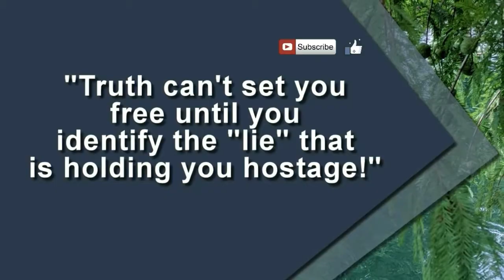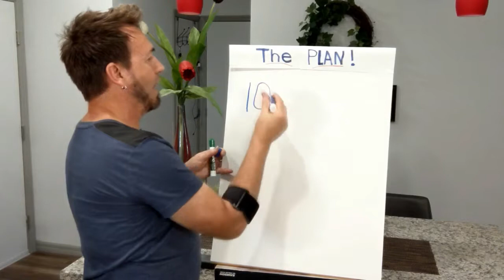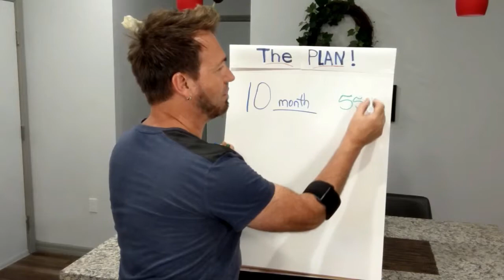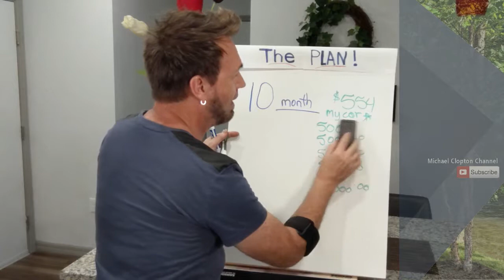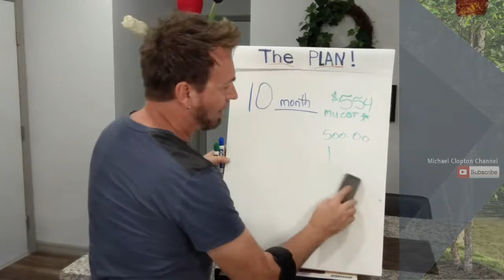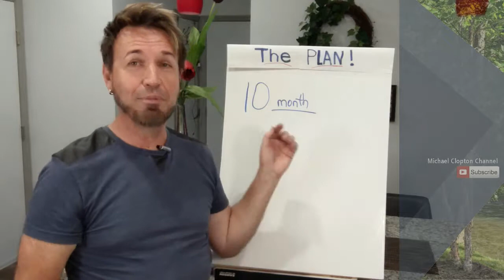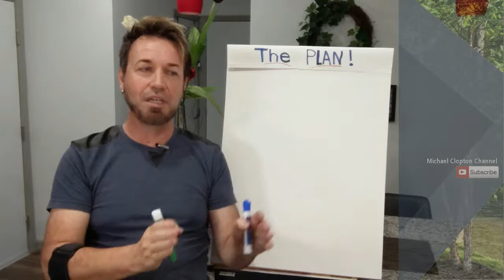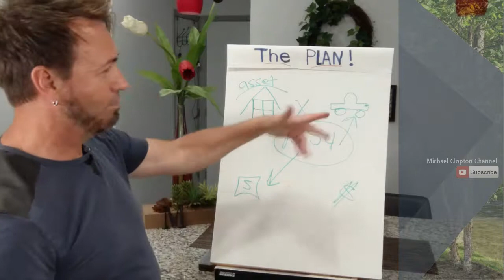No Car Payments No Car Loan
No Car Payment No Car Loan in this video we talk about the cost of a car loan and how to get a car without a loan altogether. In the last portion, we talk about how to use an asset to get a car.  If you're tired of going to work so you can pay that car loan this is a video for you!

If you are just starting out, this will help you get a car and not sucker punch yourself in the face and cause unnecessary financial stress and problems.

Want Free Stock?
Use the link below and sign up for a Robinhood account and we both get a free Stock no additional cost to you! Buy Stocks with no fees!